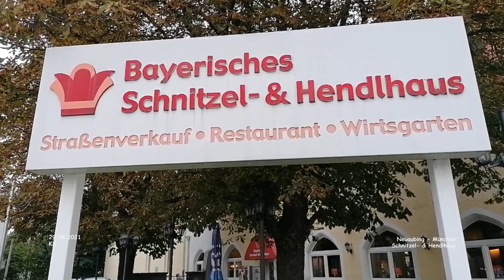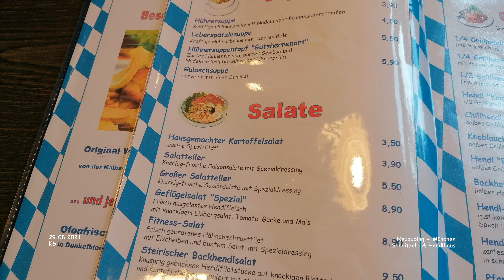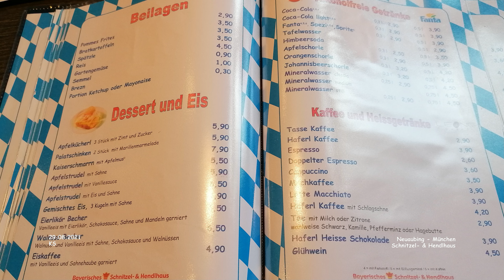Bayerisches Schnitzel- & Hendlhaus - Neuaubing - München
Urlaub München + Umgebung - Landkreis München
Tag 03 - September 2021 - Film 162